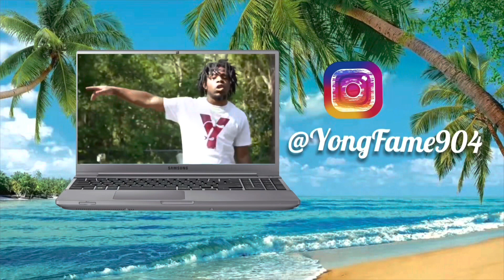Hickey prank on husband (shocking reaction)